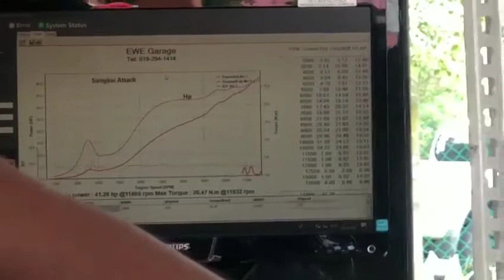Ysuku padu ke???!